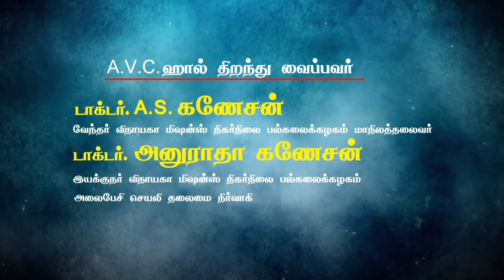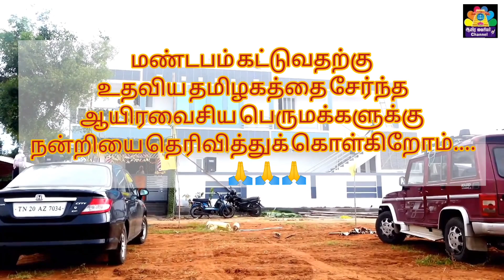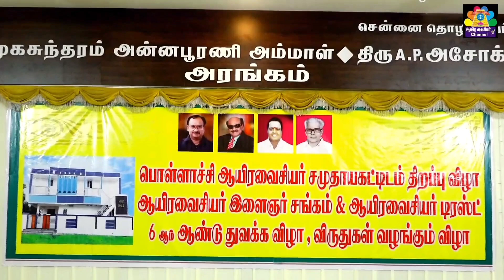பொள்ளாச்சி மண்டப திறப்பு விழா, பகுதி- 1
தமிழகமே வியக்கும் வண்ணம், ஆயிரவைசிய சமுதாயத்தில், ஒரு புரட்சி ஏற்படுத்திய பொள்ளாச்சி ஆயிர வைசியர் இளைஞர்  சங்கம் மற்றும் டிரஸ்ட் சார்பில் கட்டப்பட்ட திருமண மண்டபத்தில் திறப்பு விழா காட்சிகள் தொடர்ந்து...